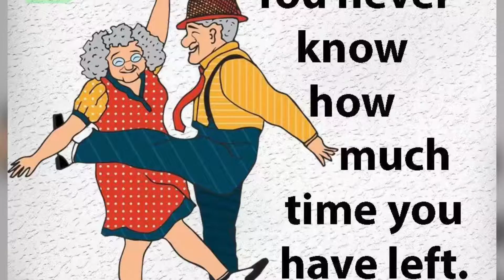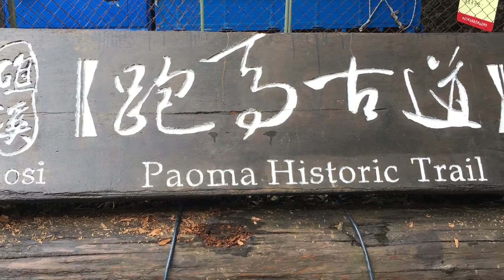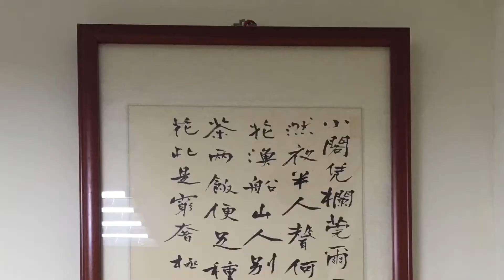點滴在心頭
時間不停留
記憶會